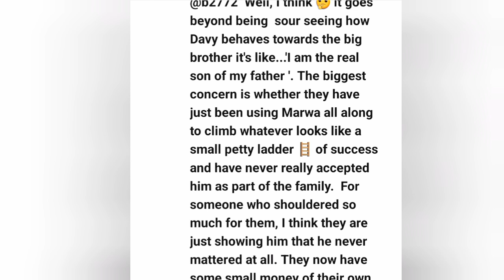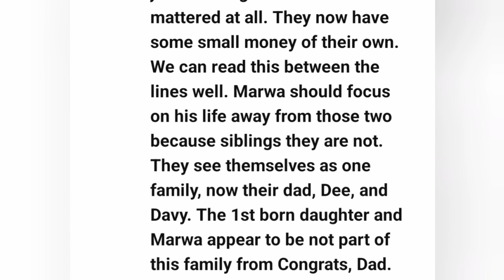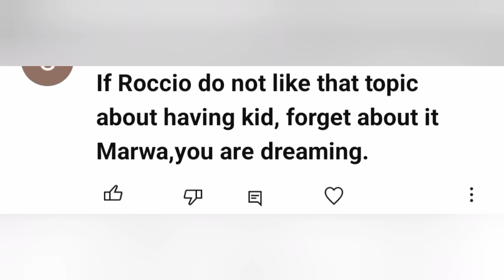GIRLFRIEND IS PREGNANT?@DeeMwango & @davyjnr3009 HAVE NO RIGHT TO BE ANGRY AT MARWA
Iam_Marwa Girlfriend Rocio Cabrera is Pregnant? Dee Mwango and Davy junior have no right to be Angry at marwa absence at the step dad birthday.  Watch to the end.

Inspire with Ella Suitable

EAT WITH ELLA AND MORE